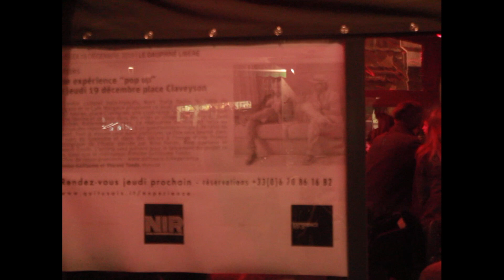"Our love song in our world" - Chez Thomas Cartil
Une réécriture de Tu veux jouer ? Vuoi giocare con me, célèbre chanson et célèbre film projeté par le meilleur des cinémas basé en Italie à côté de la maison de l'auteur Riso amaro. Dis-moi que tu me vois est devenu dis-moi que tu me veux grâce au génial Thomas Cartil, génial comme le prouve les nappes blanches et la présence de Philippe Hinschberger inspirateur de 1959 show in Paris.
Pour en savoir plus acheter le livre Pace e salute : libertà à cette adresse

Producer : Vincent Dominique Tondo ë Fils
Associated producer : Thomas Cartil, 19-12-19, Nock Italia Radio, Le Margaux Café, Vannick Le Poulain